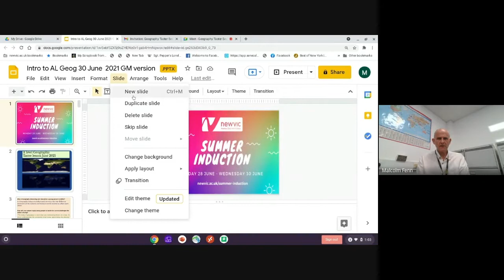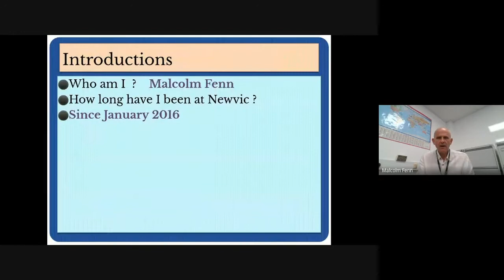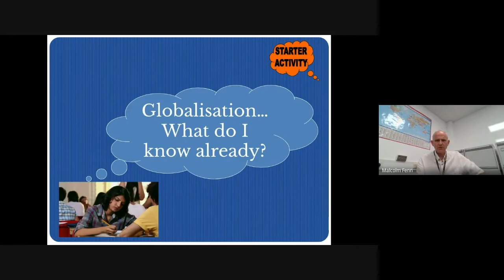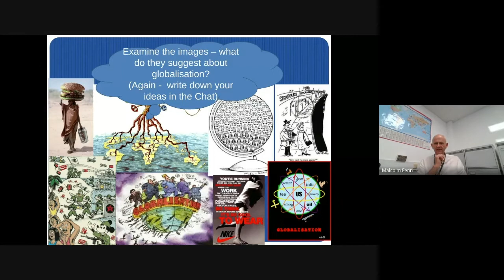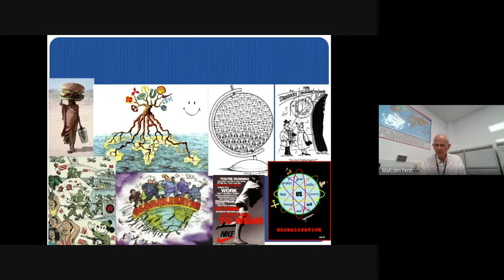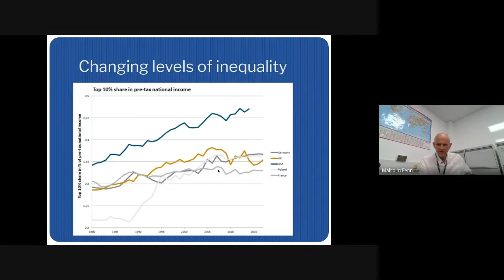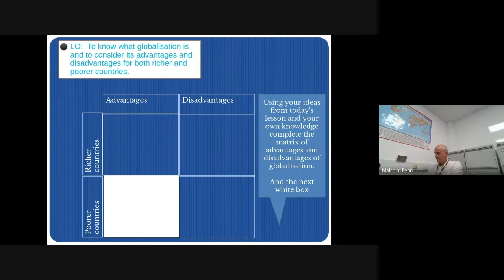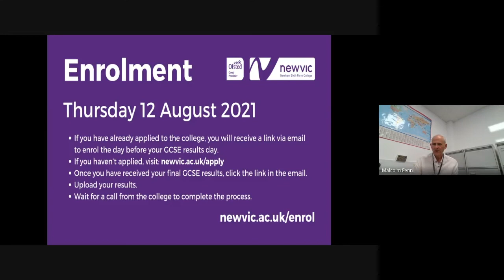Geography Taster Session | Summer Induction 2021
Course Induction and Live Q&A

Find out about your course, meet your teachers, and learn how you can prepare over the summer to make the best start on your new course.